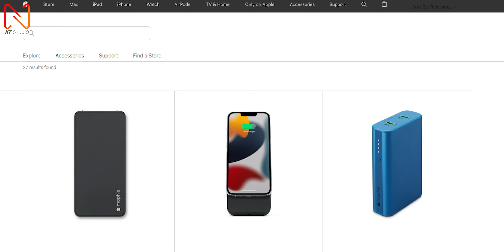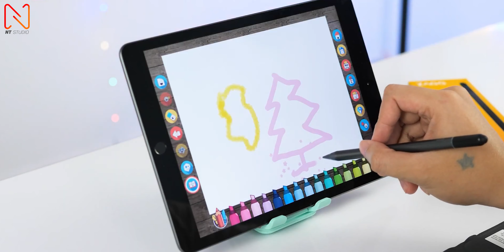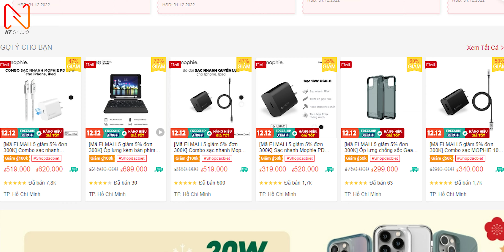Phụ kiện iPhone, iPad mình đang dùng có deal ngon nè !!!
Trên đây là bộ phụ kiện mà mình sử dụng thường xuyên trong năm 2022 muốn giới thiệu đến các bạn.
ZAGG là thương hiệu uy tín từ Mỹ, thay vì lựa chọn nhiều món phụ kiện từ các thương hiệu các khác nhau, với ZAGG bạn có thể lựa chọn mọi thứ trong một thương hiệu từ cốc, cáp sạc, ốp lưng, pin dự phòng, bút cảm ứng, bàn phím,...
Hiện các sản phẩm đều đang có mức giá ưu đãi trên các sàn thương mại điện tử mùa cuối năm, các bạn tham khảo tại: